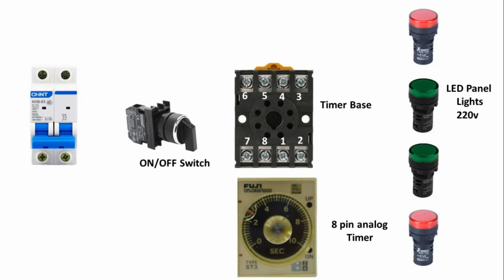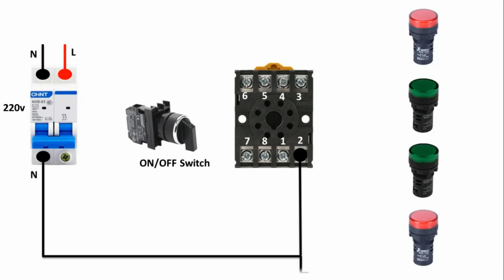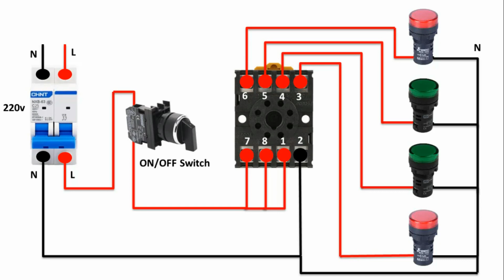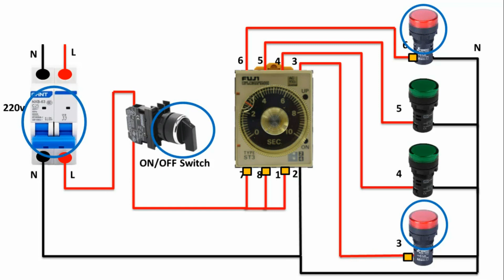Timer Relay Connection Diagram | 8 pin timer connection and working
Welcome to Online electric work.
in this video i have explained the 8 pin timer relay connection with wiring diagram .
working principle of timer relay is a electromagnetic force energized the timer coil and timer relay changed the contacts which is normally open contact is closed and normally closed contact is open. terminal no 1 and 8 which is common terminal .terminal no 1 is closed to no 4 and is open to no 3 terminal of timer relay same like as  a  8 ,5 and 6.A Timer Relay is a Combination of an Electromechanical Output Relay and a control Circuit the Contacts will open or close before or after a Preselected Timed interval.
on delay timer,8 pin timer relay connection
off delay timer wiring diagram
digital timer connection diagram
24 hour timer connection
street light timer connection
time delay relay
timer delay relay wiring diagram
glow plug timer relay wiring diagram
11 pin timer relay wiring diagram
12v timer relay wiring diagram
timer relay contactor wiring diagram
8 pin timer relay wiring diagram
8 pin timer relay wiring diagram
off delay timer circuit diagram
220v 8 pin relay wiring diagram
24v 8 pin relay wiring diagram
on/off timer circuit diagram
5 second timer circuit diagram
My Other Videos links..